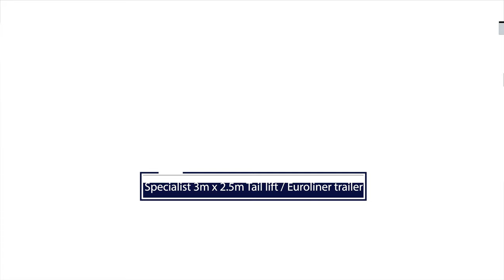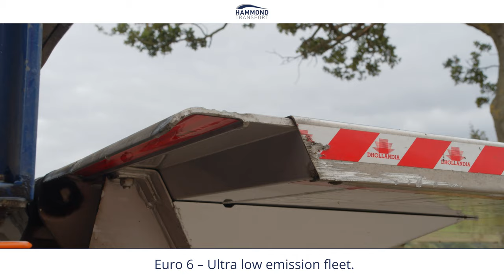Specialist Trailer - 3M X 2.5M Tail Lift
Hammond Transport ⭐
Dedicated Transport Specialists ✔

Excellence Delivered.